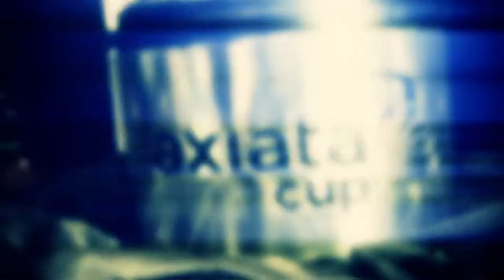Axiata Cup 2013 - Promo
Axiata Cup 2013 is back! Awarding the richest prize money of USD 1 million in any badminton team championship, Axiata Cup kicks off on 21 March 2013 in Surabaya, Indonesia.

Axiata Cup 2013 Schedule:
Group Stage, Round 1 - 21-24 March, 2013
Group Stage, Round 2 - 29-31 March, 2013
Elimination Stage, Semi Finals - 13 April, 2013
Elimination Stage, Finals - 14 April, 2013